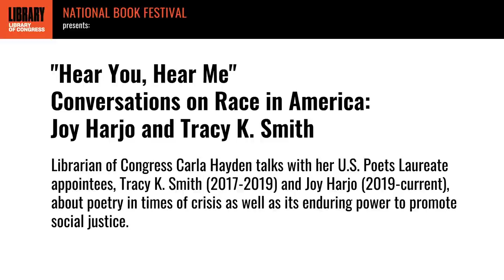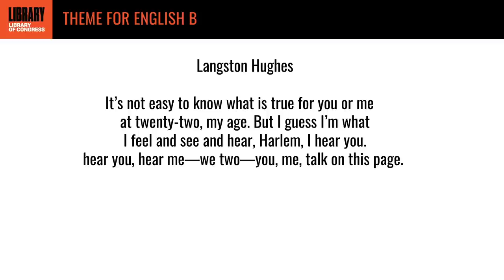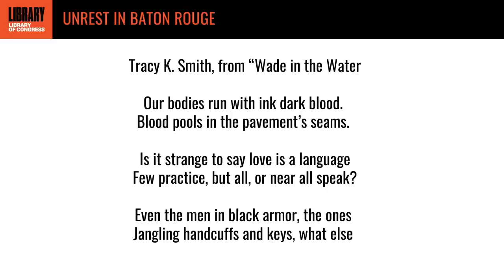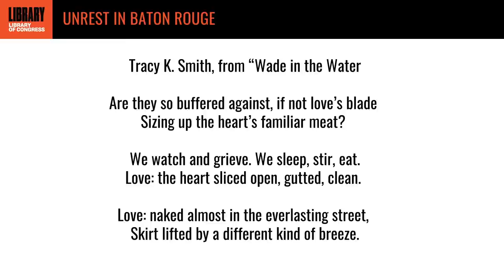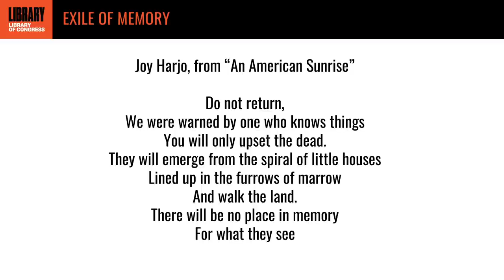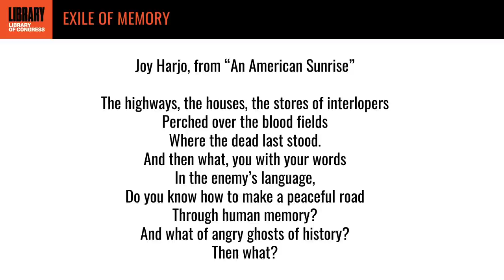Race in America: Joy Harjo and Tracy K. Smith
Librarian of Congress Carla Hayden talks with her U.S. Poets Laureate appointees, Tracy K. Smith (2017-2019) and Joy Harjo (2019-current), about poetry in times of crisis as well as its enduring power to promote social justice.